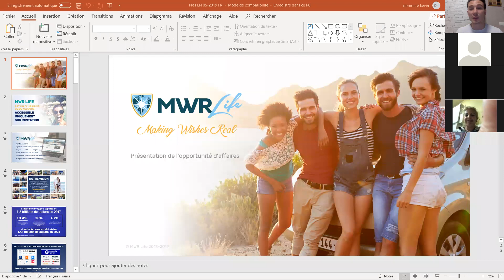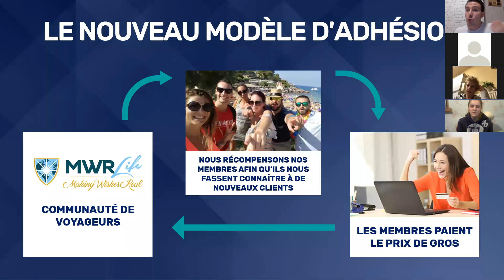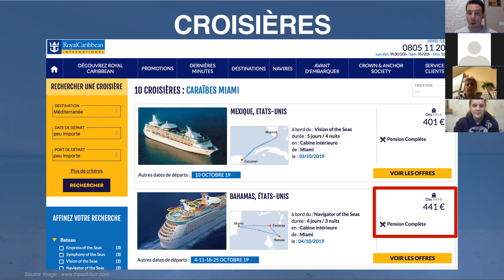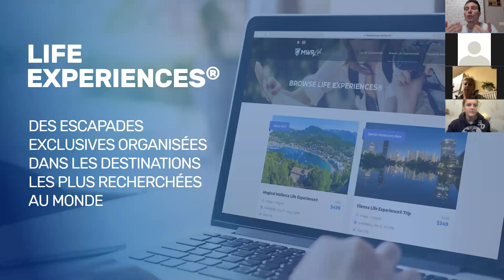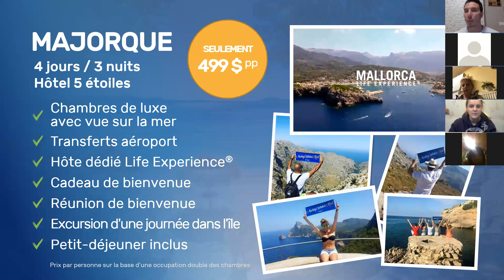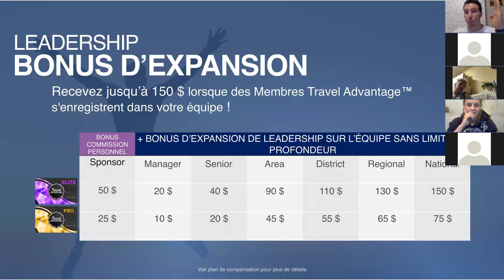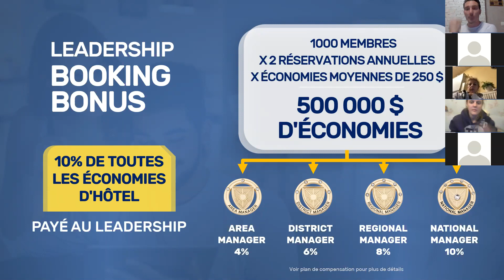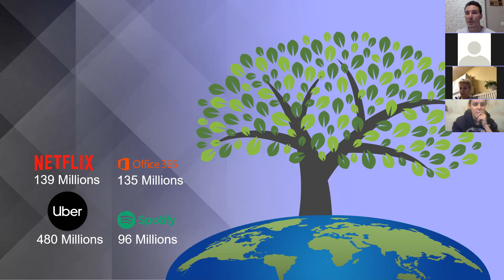Pres MWR promo